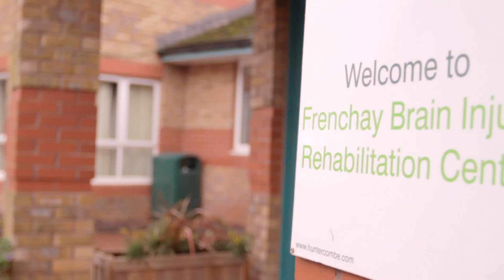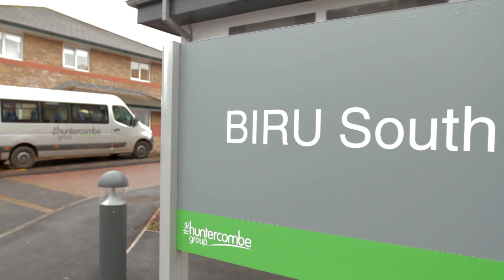Huntercombe: former patients return to Frenchay Brain Rehabilitation Centre